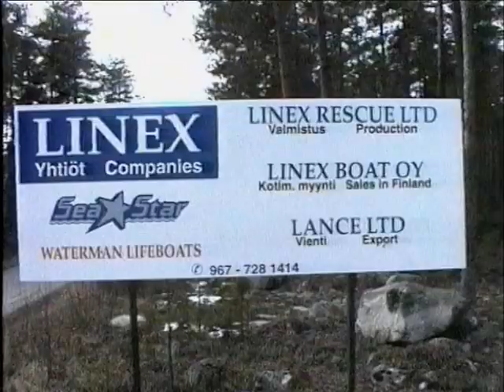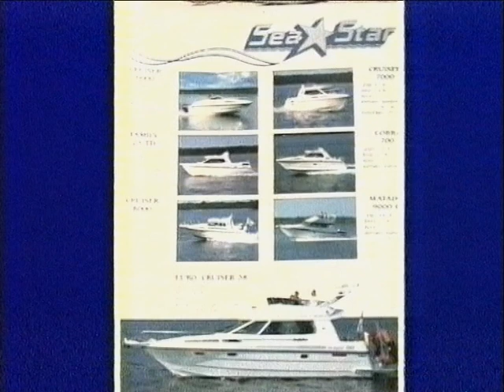Linex Boat Oy - ett nytt företag i Larsmo 1994 / Larsmo När-TV